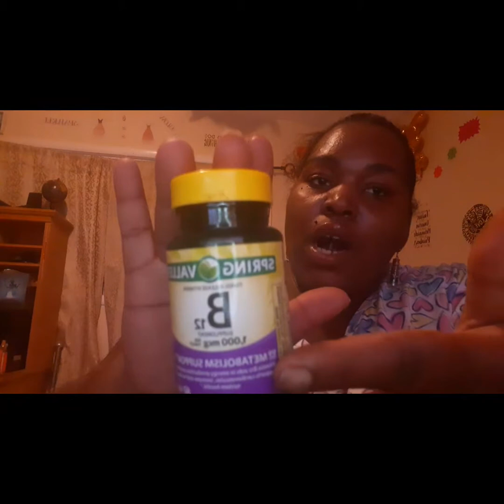Vitamins I take during (water fast) or any fast